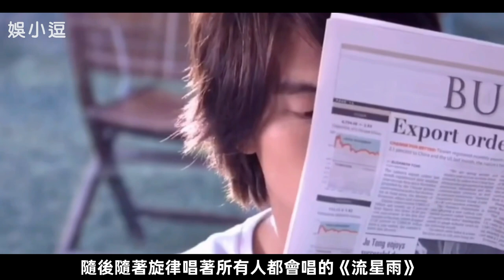時代記憶的言承旭，勇於參加《披荊斬棘的哥哥》節目，率直純真的性格重新翻紅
《流星花園》一經播出，言承旭所扮演的道明寺，成為了無數女孩心中的夢中情人！